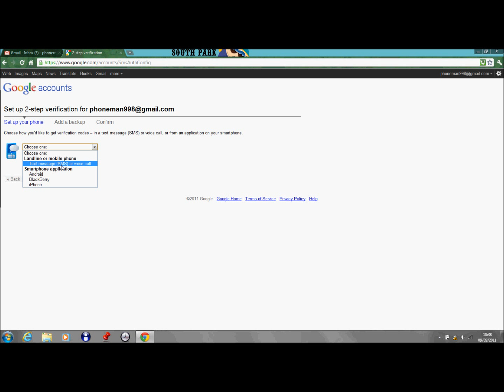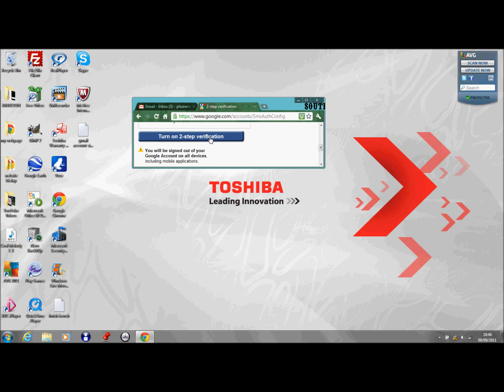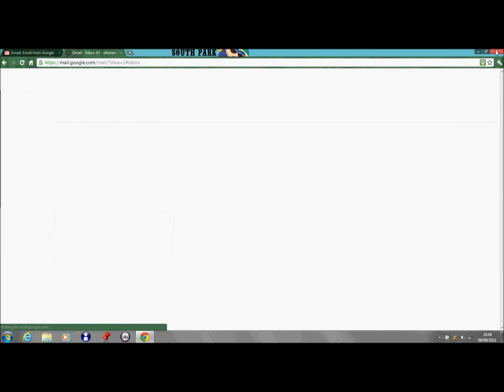How To Make Gmail Safer With a Verification Code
Google will send you a code on your phone so you can acess your emails more safely